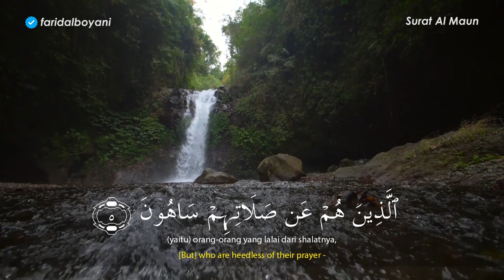MUROTTAL MERDU || Surat Al Maun || Farid Al Boyani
Terimakasih syukron jazakumullah bagi teman-teman semua yang sudah menonton video kami. jangan lupa like, comment jika kalian ada ide untuk kita, share untuk membagikan ilmu kepada saudara-saudara kita dan subscribe supaya kalian selalu update konten kita :)